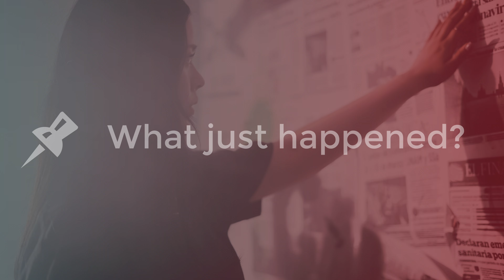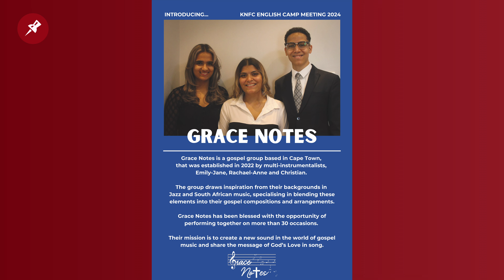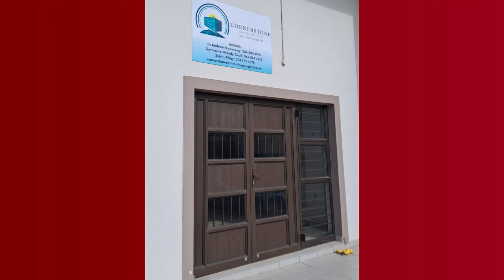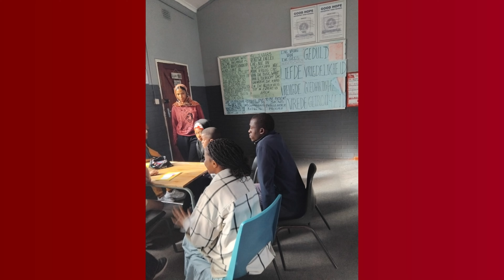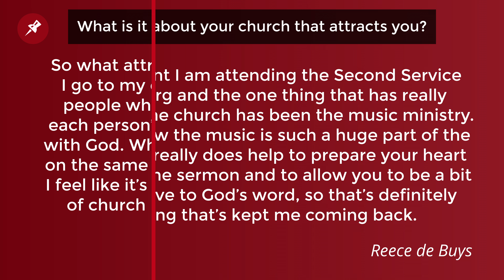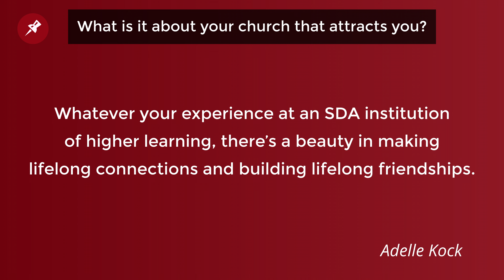Bulletin Board 1 July 2024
In this video, we share the latest local SDA church news and updates to keep you informed.

you enable us to continue delivering high-quality, timely content. Your contribution helps us cover important stories and events in our local communities. Join us in our mission to bring you the news that matters.